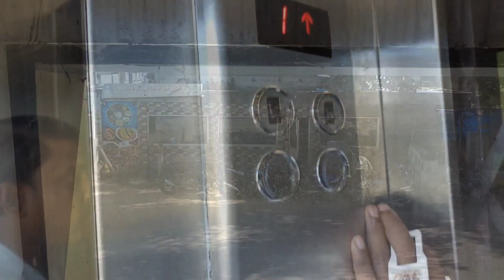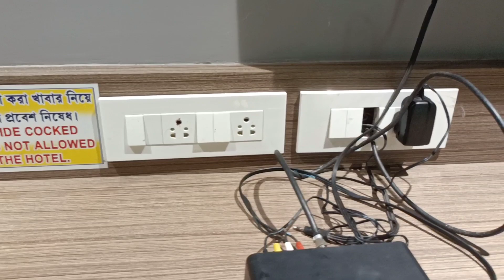Budget এর মধ্যে Luxury রুম এখন নিউ দীঘাতে|| Hotel Reviews|| Digha tour Vlog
*Hotel Neel Samudra*

Address- New Digha, N2 Sector, Near Yuba Abash